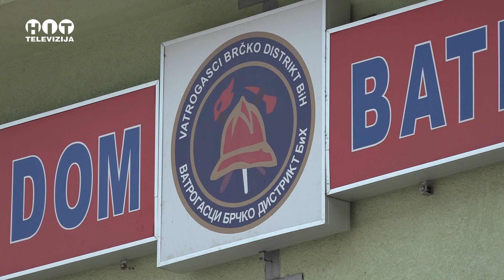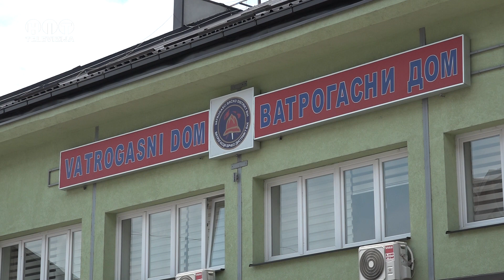Brcko - Vatrogasci ove godine imali oko 130 intervencija - Hit Televizija Brcko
Vatrogasci ove godine imali oko 130 intervencija - Brcko - Hit televizija Brcko